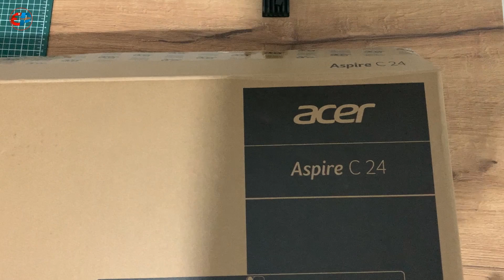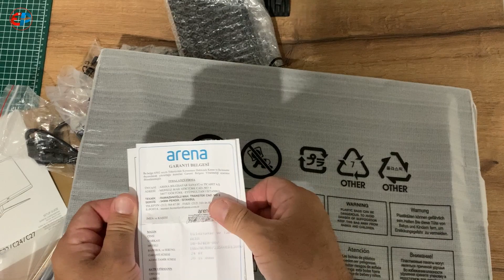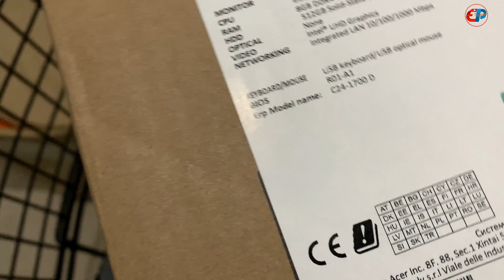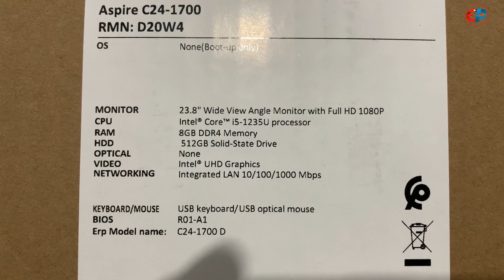Acer Aspire C24 All in One Desktop PC Kutu Açılışı Özellikler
Acer Aspire C24-1700 All-in-One Desktop PC
Acer monitör bilgisayar

23.8" FHD
Intel ‎Core i5-1235U
8 GB ‎DDR4 RAM
512 GB SSD Kingston Marka
Ekran Kartı ‎Tümleşik
Usb kablolu mouse ve klavye
Free DOS
USB 3.2 Type-C
Wi-Fi 6
Bluetooth 5.2

FHD IPS ekranda yüksek ekran gövde oranı
Entegre 5 MP web kamerası ve iki stereo mikrofon sayesinde kaliteli görüntülü arama
Gizlilik sağlayan web kamerası kapağı bulunur
BlueLightShield teknolojisi sayesinde gözünüzün mavi ışığa daha az maruz kalmanızı sağlar.

Acer masaüstü bilgisayar,
Acer all in one pc,
acer bilgisayar,
All in one pc,
tümleşik pc,